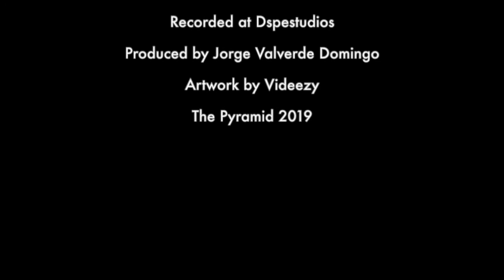The Pyramid - Oscillator Shape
Tema "Oscillator Shape" del LP "Synthetic" del grupo The Pyramid.

The Pyramid is Jorge Valverde's electronic music project founded in mid-91 in Valencia. His music is characterized by the use of repetitive melodies and rhythms, played by synthesizers, sequencers, drum machines, and computers. His influences include electronic music from the late seventies and early eighties and dance music from the 90s. Artists of the stature of Kraftwerk, Azul y Negro, Ultravox, Vangelis and Jarre are seen in his compositions, consolidating a melodic and fresh Synthpop, paying tribute to one of the best compositional periods in the history of music.
His discography is made up of the L.P. "HAL 9000", the LP "Synthetic" and the one that will be his next release for 2021 "Robots & Computers". The first one pays tribute to the computer from the movie "2001 A Space Odyssey", while, in his second work from the studio, we can listen to 20 songs that immerse us in a journey through the digital landscapes of the movie "Tron", melancholic sounds that evoke our youthful evenings in front of the first video games and electric melodies that penetrate the brain and develop in cycles.
It is in early 2021 when the third L.P. “Robots & Computers”, classic sounds and a very pampered production to remember the robots and computers of pop culture that have accompanied us throughout our lives.
"The Pyramid" has returned and this time it is to stay.